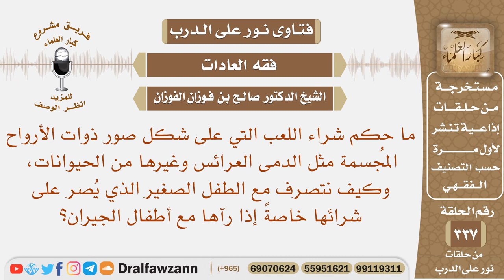ما حكم شراء اللعب التي على شكل صور ذوات الأرواح المجسمة مثل الدمى العرائس وغيرها من الحيوانات؟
نص السؤال: ما حكم شراء اللعب التي على شكل صور ذوات الأرواح المُجسمة مثل الدمى العرائس وغيرها من الحيوانات، وكيف نتصرف مع الطفل الصغير الذي يُصر على شرائها خاصةً إذا رآها مع أطفال الجيران؟
السيرة الذاتية :
للاشتراك في قناة الشيخ صالح الفوزان

رئيس الفريق
لمشروع كبار العلماء